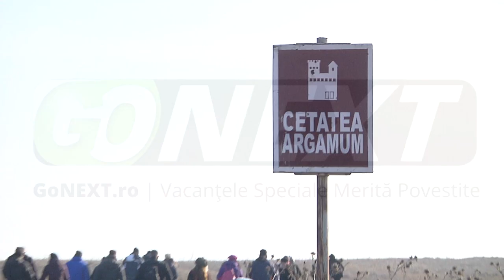GoNEXT.ro | Capul Doloșman, una din atracțiile Deltei Dunării pe timp de iarnă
Capul Doloșman și cetatea Argamom sunt printre atracțiile pe timp de iarnă ale Deltei Dunării. Un reportaj marca Gonext.ro